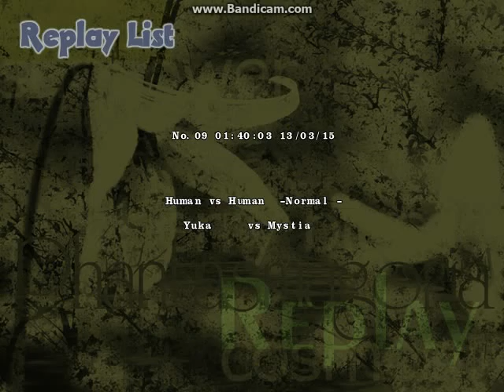Touhou 9 PoFV - Ike vs Dragon Knight (Yuka vs Mystia) Normal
A la Izquierda Ike (Yuka) a la derecha Dragon Knight (Mystia)

PD: Puto perro escandaloso.